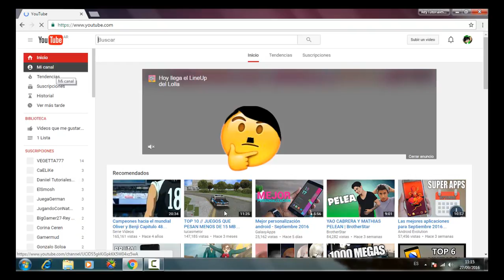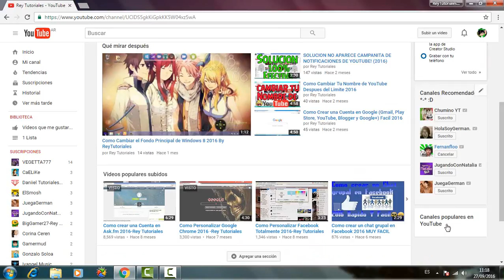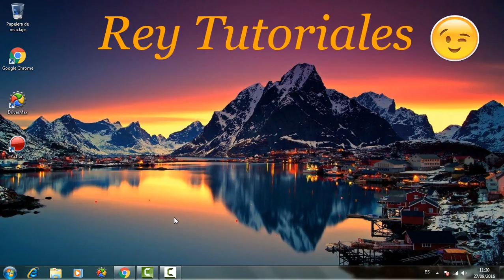Agradecimiento Por Los 101 Suscriptores███▓▒░░Gracias░░▒▓███ ❤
Muchisimas Gracias por apoyarme en Todo Momento Se los Agradesco de Corazon De Verdad Muchisimas Gracias